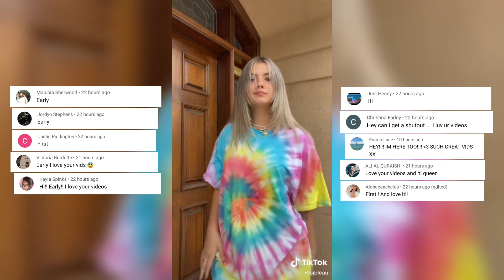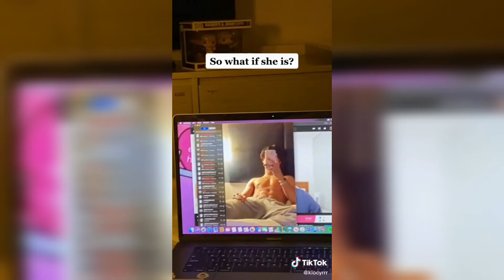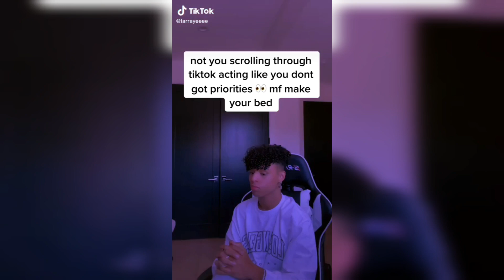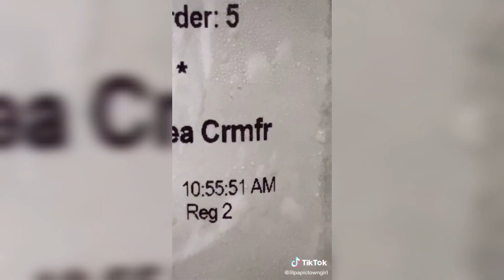New TikToks of Hype House, Sway House, Charli, Addison, Noah, Loren and more | TikTok Compilation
Hi, I hope that you enjoyed this TikTok Compilation
Your support is important to me, like this video please:)

Hype House is a popular tiktokers house that has a huge number of fans around the world. Alas, in several countries the TikTok was blocked and fans can’t watch TikToks of their idols (As well as many may not have TikTok due to a parental ban or other reasons).
Therefore, I make such TikTok Compilations so that people do not forget about their idols.

The Best TikTok Dance Compilation